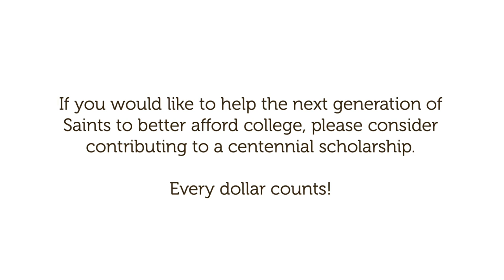Lily, a USF nursing major and dancer, shares how USF scholarships have helped her follow her dreams.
Lily is a dancer and the oldest of four siblings. Thanks to a USF dance team scholarship, she's following her dream to be a nurse.

If you would like to help the next generation of Saints to better afford college, please consider donating to a centennial scholarship at stfrancis.edu/centennial-campaign.